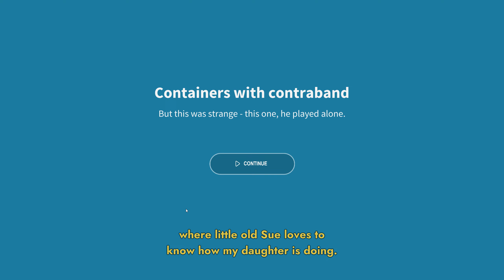Golf Club Wasteland: Radio Mars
A quick golf game while listening to Radio Mars.